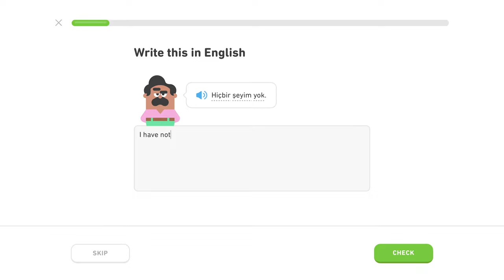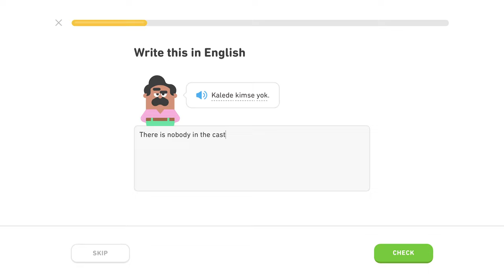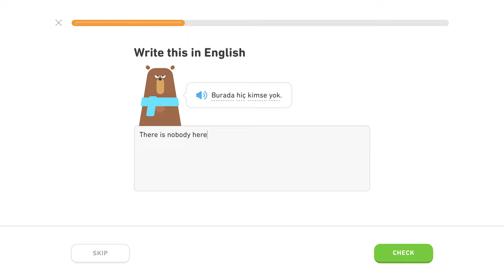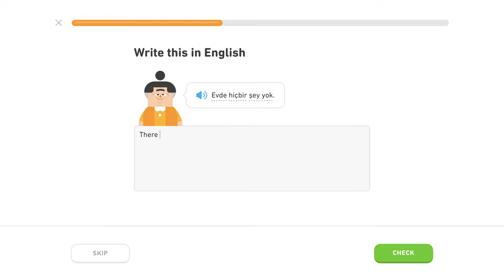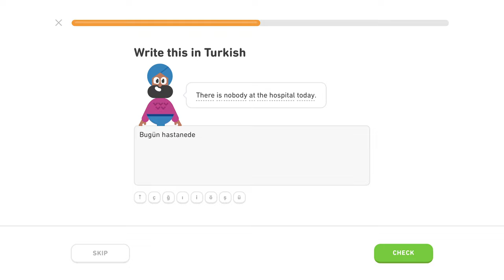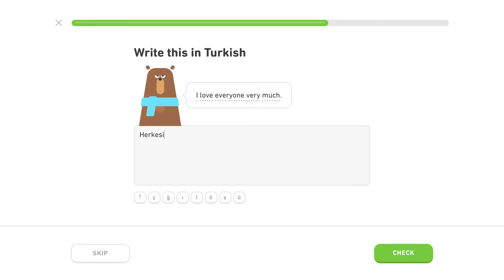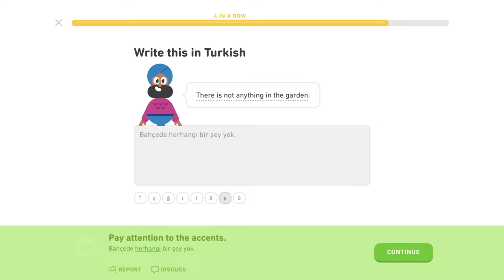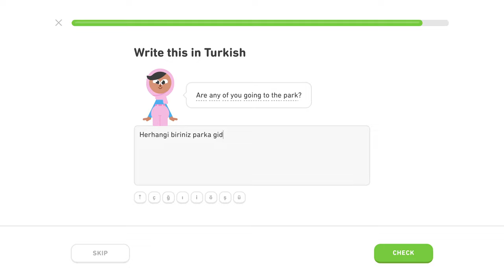🇹🇷 Kvantifikátory - Level 4/5, lekcia 0/2 - Turecky s Yetim